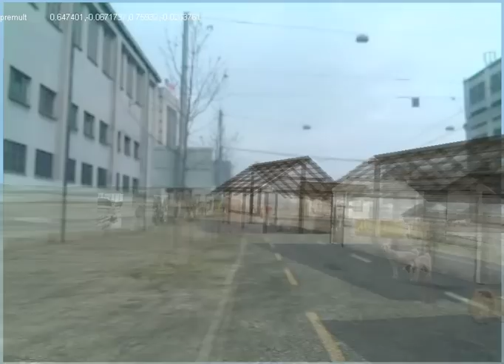lifeClipper2: scenario "archaeology"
lifeClipper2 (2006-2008) is a interdisciplinary research project in design at the Academy of Art and Design (University of Applied Sciences Northwestern Switzerland). Its aim is to explore the potential of Augmented Reality for project visualization, urban planning, tourism and game. lifeClipper2 is the continuation of the art project lifeClipper
One of the lifeClipper2 scanrios is called „archaeology. It focuses on the potential of Augmented Reality in the context of archaeology and tourism.